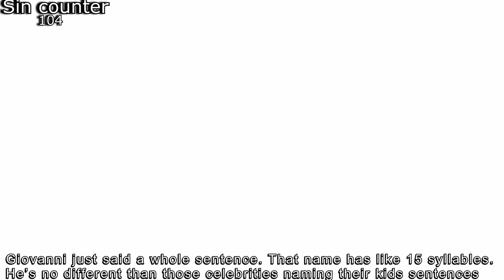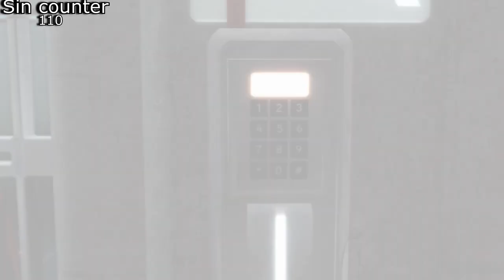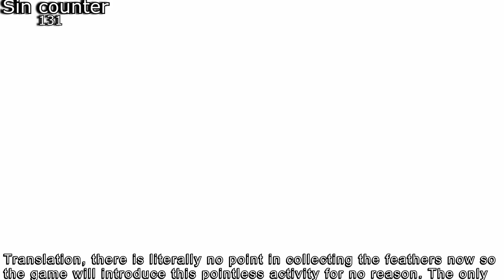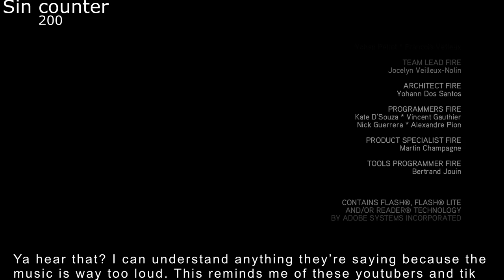GAMING SINS Everything Wrong With Assassin's Creed II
Man I don't think you guys realize how relived I am to finally finish this video and upload it. This franchise has it's ups and downs with me. AC2 is definitely one of the best of the franchise. As for the ones I least like, well that's for another time. I hope you guys enjoy this video.